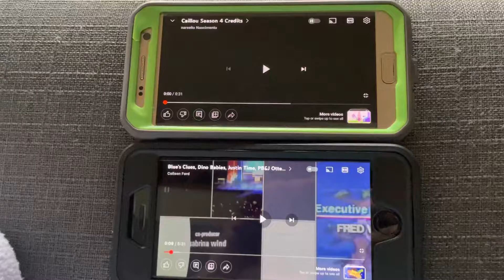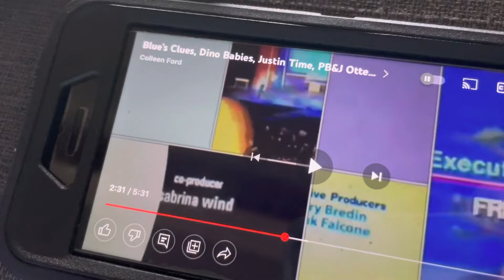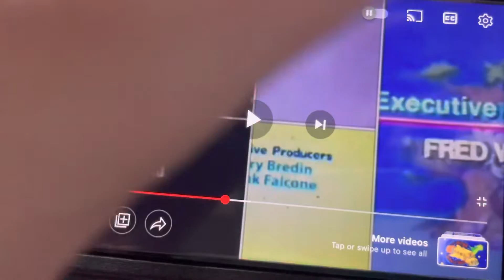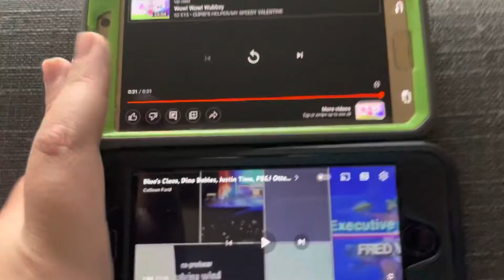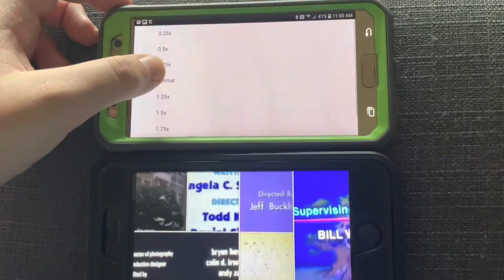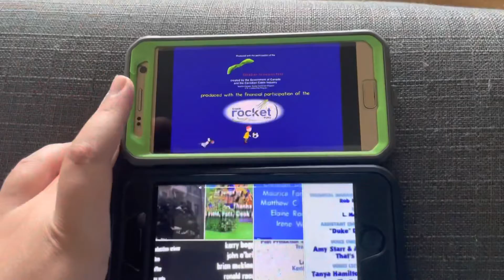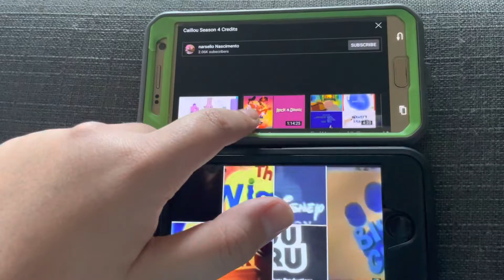BC, Caillou, Dino Babies, Justin Time, PB&J Otter, Reba, Seinfeld & The Wiggles Credits Remix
I Added Caillou Season 4 To Blue’s Clues, Dino Babies, Justin Time, PB&J Otter, Reba, Seinfeld & The Wiggles Credits Remix